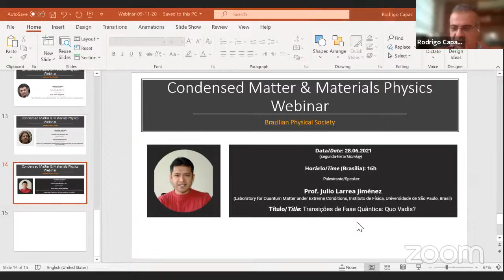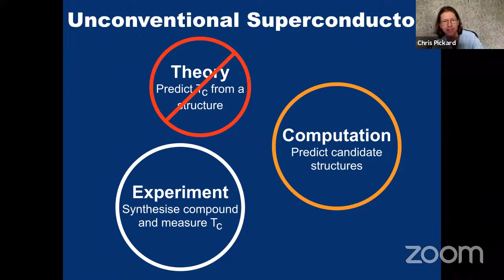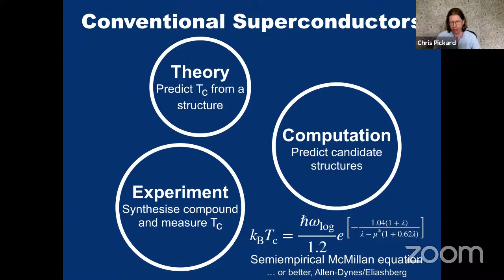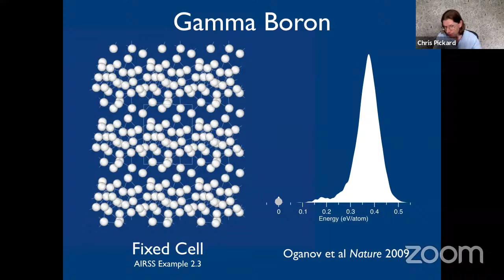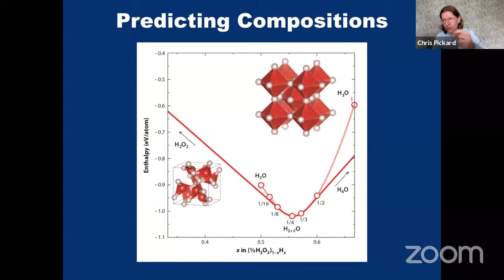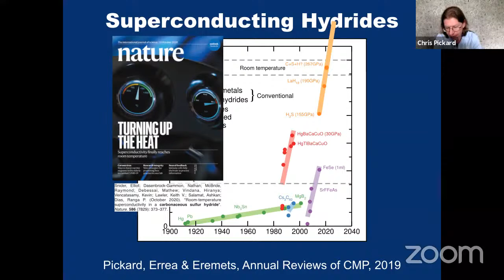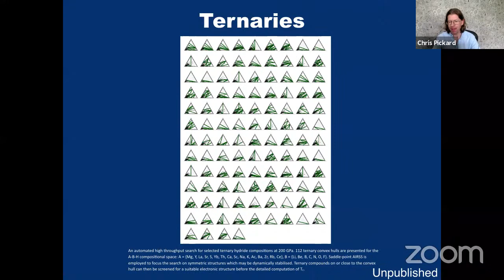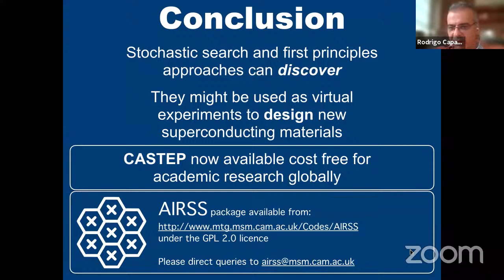FMC Online - Chris Pickard (Cambridge University, England) - 14/06/21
"The theoretical, computational and experimental hunt for room temperature superconductivity"

Condensed Matter & Materials Physics Webinar - Brazilian Physical Society